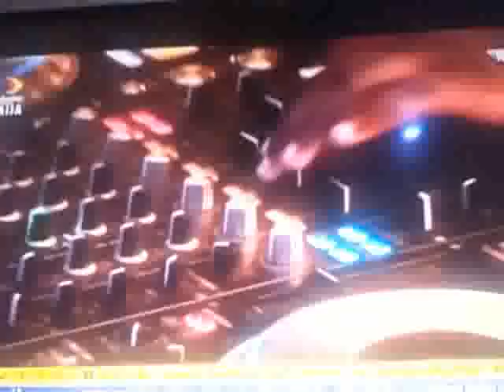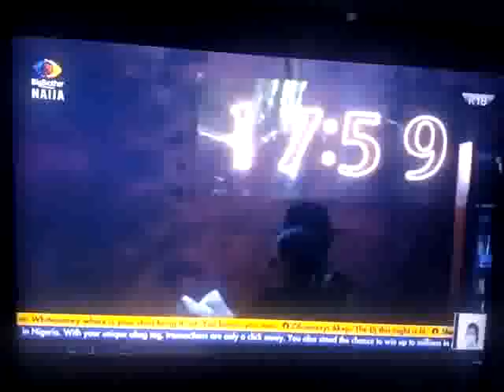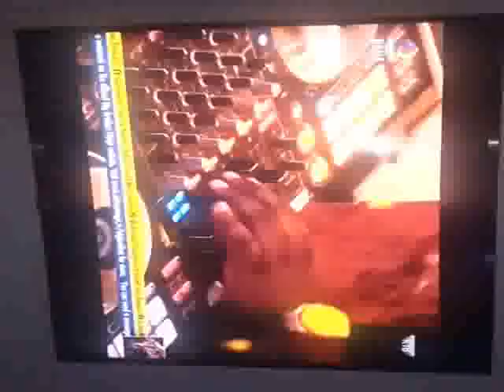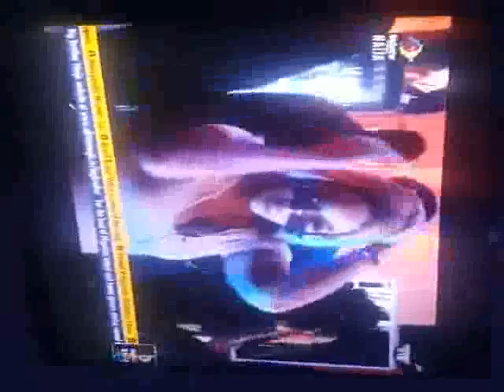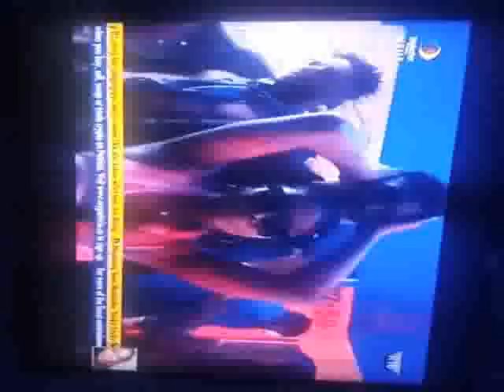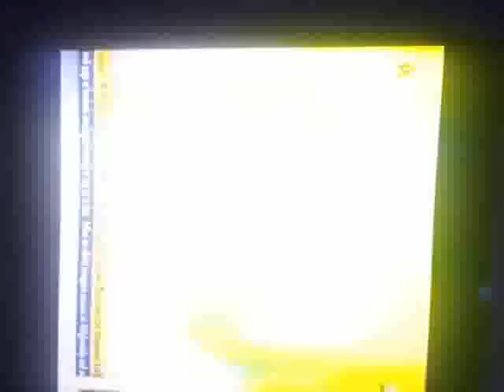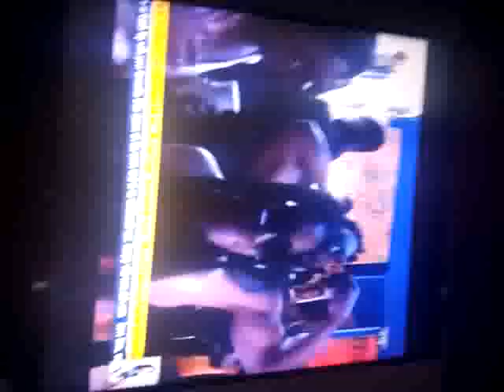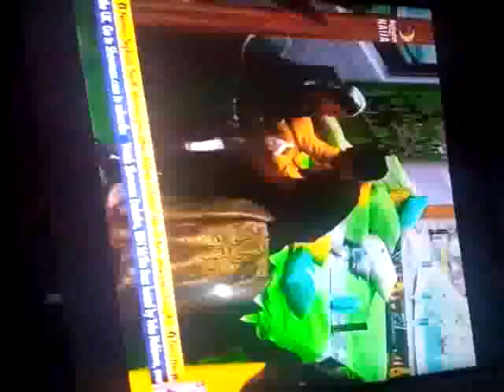Bbnaija : First bbnaija Party : Shine ya eye 👀